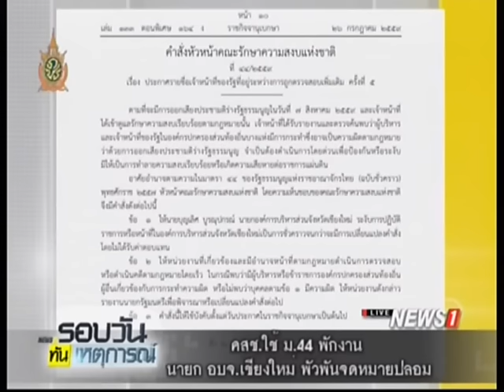คสช.ใช้ ม.44 พักงาน นายก อบจ.เชียงใหม่ พัวพันจดหมายปลอม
27/07/2016 คสช.ใช้ ม.44 พักงาน นายก อบจ.เชียงใหม่ พัวพันจดหมายปลอม